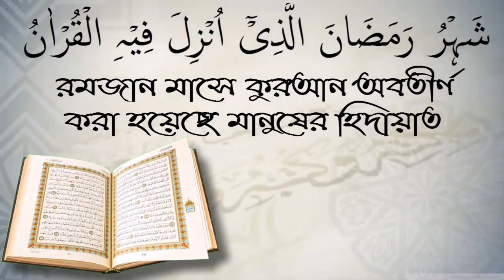ইমাম সালাতের রাকাত অতিরিক্ত করলে মুক্তাদির করনীয়।শায়েখ মোহাম্মদ মোজাহিদুল ইসলাম।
ইমাম সালাতের রাকাত অতিরিক্ত করলে মুক্তাদির করনীয়।শায়েখ মোহাম্মদ মোজাহিদুল ইসলাম। স্বাগতম আপনাকে AL FURQAN media.